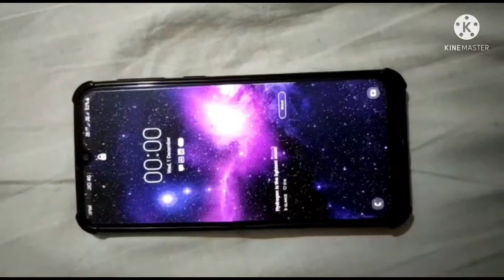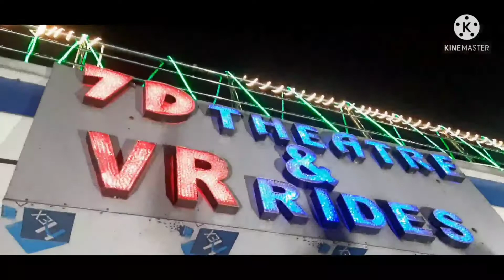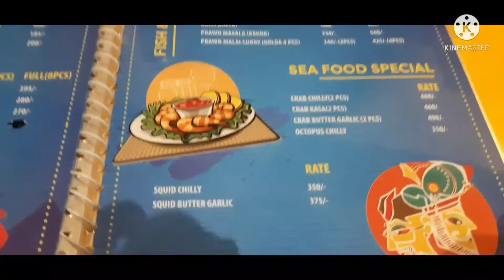Digha visit in 2021 | Digha visit in our Anniversary | Digha tour after covid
On our 2nd marriage anniversary we traveled to Digha, most famous beach town of West Bengal at the Bay of Bengal . See how we spent our days , roaming here and there, taking fun of water sports and eating sumptuous dishes .